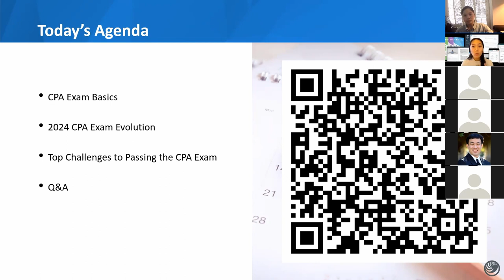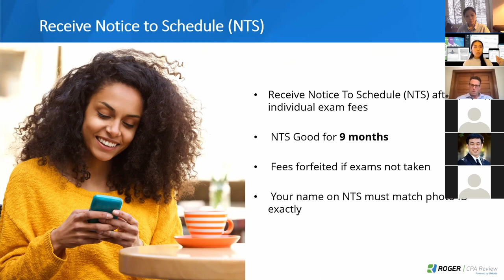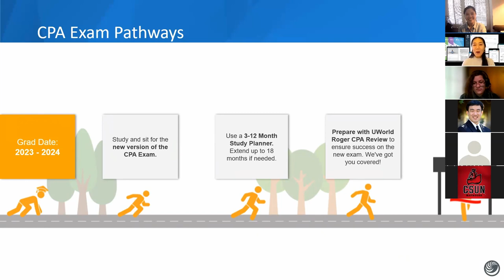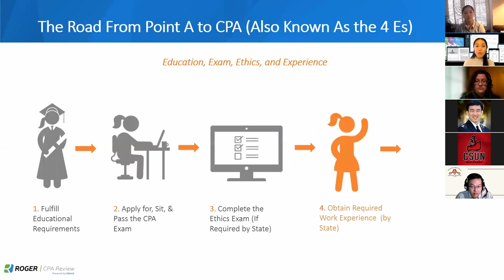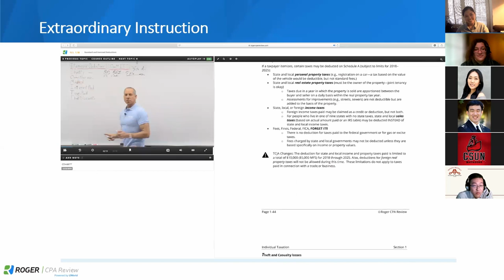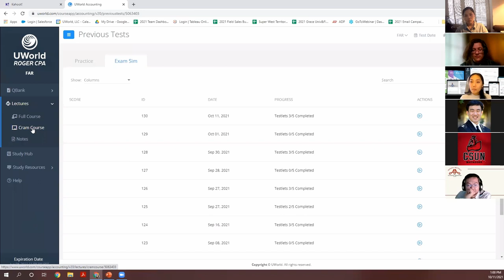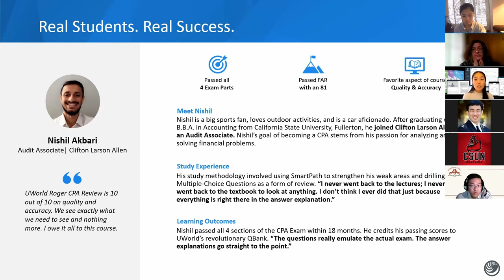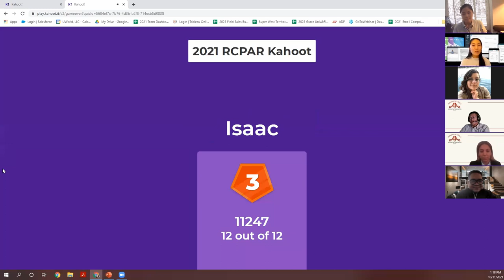UWorld Roger CPA Review (Fall 2021) | CSUN Accounting Association | From Point A to CPA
UWorld Roger CPA Review (Fall 2021) | CSUN Accounting Association | From Point A to CPA ★ Hi AA Fam! In case you missed it or wanted to see it again, here's the recording of our Monday Meeting with UWorld Roger CPA Review on October 11th, 2021. This was a great opportunity for our members to find out more about the journey to your CPA.

We want to thank the professionals from UWorld Roger CPA Review for joining us and providing great insights for our students!
Resources:
Other Clubs:
●CSUN ALPFA (Association of Latino Professionals For America)